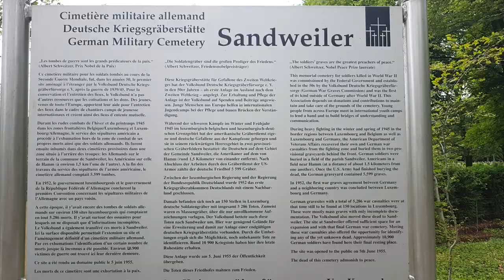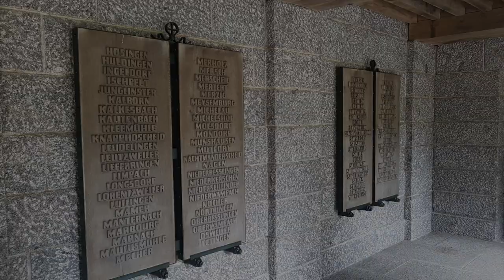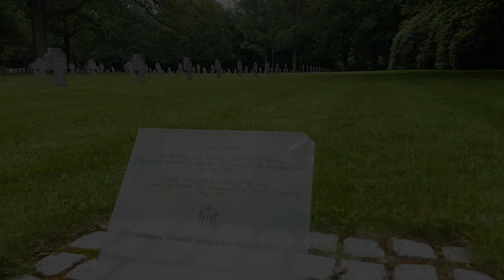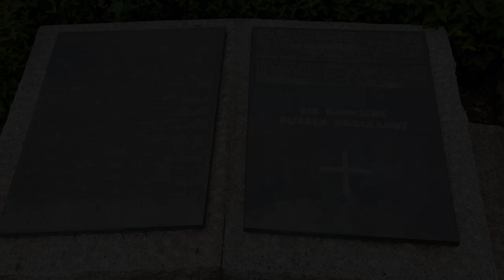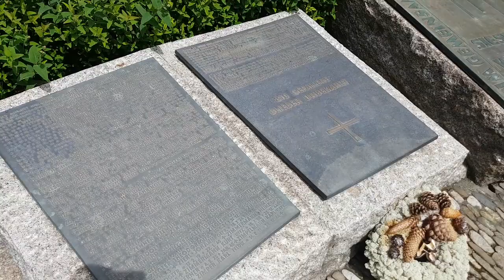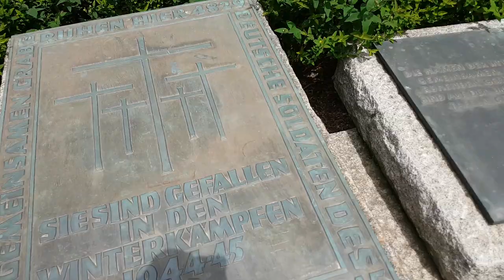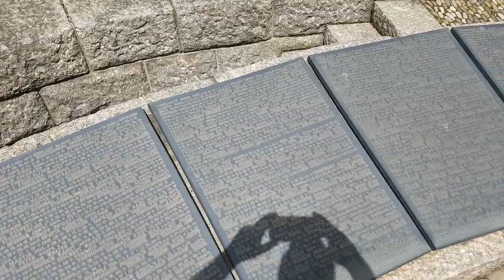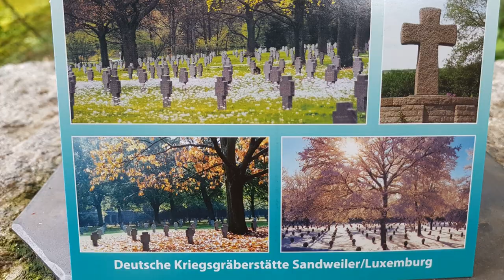Kein LOST PLACE - Deutscher Soldaten Friedhof SANDWEILER (In Erinnerung)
In unseren Videos besuchen wir verlassene Orte, auch Lost Places genannt.
Wir versuchen den Verfall auf Film und Foto festzuhalten.

Aus gegebenem Anlass, da immer wieder Lost Places mutwillig zerstört werden und sogar in Brand gesteckt werden. Gibt es von uns keinerlei Infos mehr über die Locations. Sorry dafür!

Die Urbex-Szene lehnt Diebstahl von Gegenständen aus verlassenen Gebäuden - auch das Mitnehmen von Andenken -, Farbschmierereien und sonstigen Vandalismus strikt ab. Urbexer verlassen die Orte, wie sie sie vorgefunden haben, und behandeln verlassene Gebäude mit Respekt. Denn jedes Gebäude hat eine Geschichte.

Kamera Video: SONY VDR 1000

                           GO PRO Hero+LCD

Kamera Foto: CANON EOS 700E

Unsere Ausrüstung:

Power Taschenlampe:  AceBeam X45 II XHP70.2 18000 Lumen

Stirnlampe 1: Olight® H2R

Stirnlampe 2: Wowtac A2S

Taschenlampe: Wowtac A3S

Zusatz Akkus: Kraftmax 18650 Pro

50W LED AKKU Strahler

Amazon Wunschlisten:

GERNE KÖNNT IHR UNS AUCH FINANZIELL UNTERSTÜTZEN

DANKE AN ALLE SUPPORTER